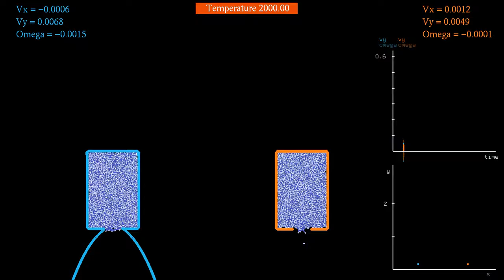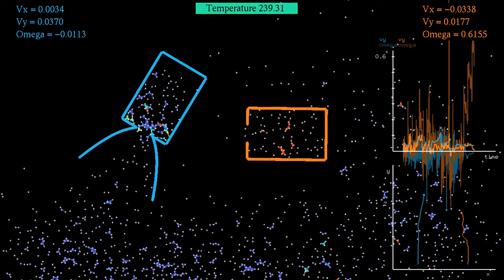Bloopers 3: Rockets messing with the thermostat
This is a new example of a simulation gone wrong. Previous examples are the videos . The new playlist contains all three bloopers, and will be updated on occasion.
The issue in this simulation has to do with unwanted interference with the thermostat. Particles suddenly freeze when one or more particles are suddenly so close to a moving boundary that they are strongly accelerated. Since the thermostat tries to keep the average kinetic energy of the particles constant, all other particles are forced to a near stand-still. I have not yet figured out the exact origin of the problem, but is is likely due to a mistake in computing the rotation of the rocket without nozzle, since other simulations in which both rockets have nozzles work fine.
The video was meant to compare a rocket with a classical bell-shaped nozzle (blue rocket, on the left), with a rocket that has no nozzle. At the beginning of the simulation, there are 2267 particles in total, interacting via a Lennard-Jones potential, and via a harmonic potential with the walls of the rockets. They are also coupled to a thermostat which regulates the temperature (measured in average kinetic energy per particle).
The motion of each rocket is described by Newton's equations for a rotating solid. The acceleration of its center of mass is proportional to the sum of all forces particles exert on it. Its angular acceleration is proportional to the total torque due to the particles. The numbers at the top right show the x- and y-components of the rocket's velocity, as well as its angular velocity, averaged over 100 frames to reduce fluctuations. The units have been chosen so that they match the slow motion part of the simulation: the angular velocity is measure in radians per second, and the velocities in length units per second, where the height of the displayed region is 4.5 units. The plot at the top right shows the vertical velocity and angular velocity without averaging. The plot at the bottom right shows the trajectories of the rockets in (x,y)-coordinates.
Time lapse: 0:00
Slow motion: 0:27